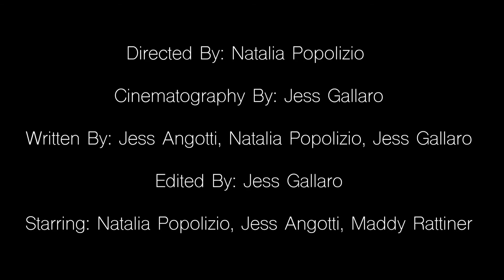Gun Violence PSA (2022) Student PSA EVE OF MVP 2022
Created by Jessica Angotti, Jess Gallaro and Natalia Popolizio
Howell HS Class of 2022
Shot Winter 2022

OFFICIAL SELECTION - 2022 EVE OF MUSIC, VIDEO AND PRODUCTION